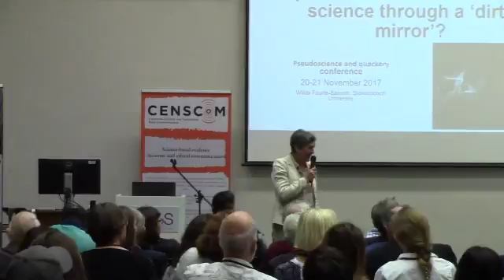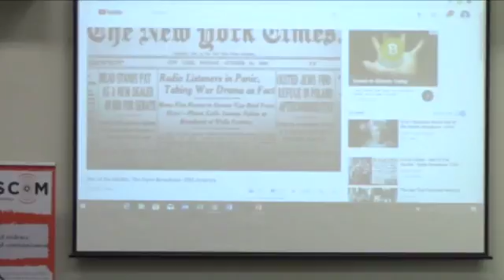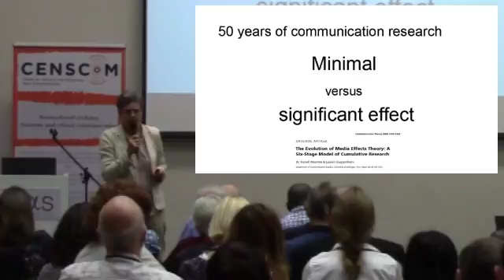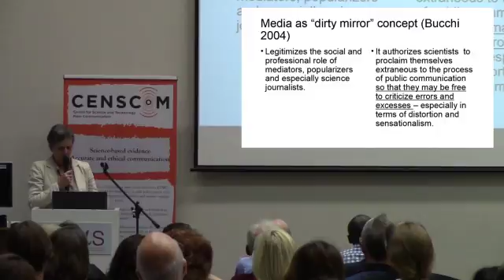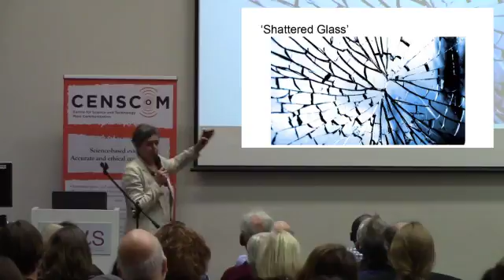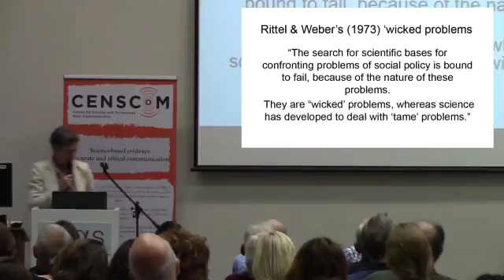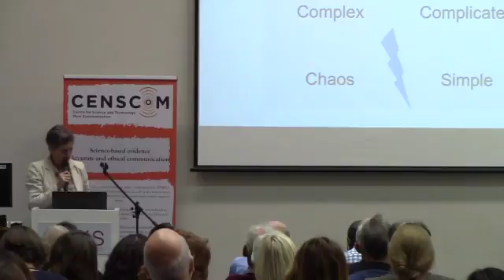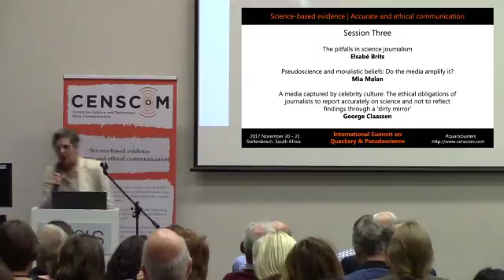International Summit on Quackery & Pseudoscience - Wiida Fourie-Basson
Talk by Wiida Fourie-Basson, science writer, journalist, Faculty of Science, University of Stellenbosch, board member, South African Science Journalists’ Association & CENSCOM.

Is “muddling through” the best we can do?

Back in the 1970s, political scientists developed the term “wicked problems” for those social problems for which there exist “no solution in the sense of definitive and objective answers” (Rittel & Webber, 1973). More recently, Dave Snowden (2003) draws our attention to the fundamental difference between a “complicated” system – such as fifth generation jet fighters – and one that is drowned in “critical complexity”, characterised by “irreducible contextuality”, similar to the “butterfly effect” described by Edward Lorenz in 1972. This is how systems theorists and political scientists are describing the world we as journalists and scientists have to function in today.  We thus must ask ourselves: will the “dirty mirror” become any less “dirty”? Experts tell us that everything is going to become more complex, more connected, and faster, with new technologies disrupting what we have come to accept as the norm, while, at the same time, large parts of the world will lag behind (Goldin 2016). Should we accept that this is the new reality, also in the field of health science, one which we will have to learn to “muddle through” or “dance with” the best we can, both as scientists and journalists?